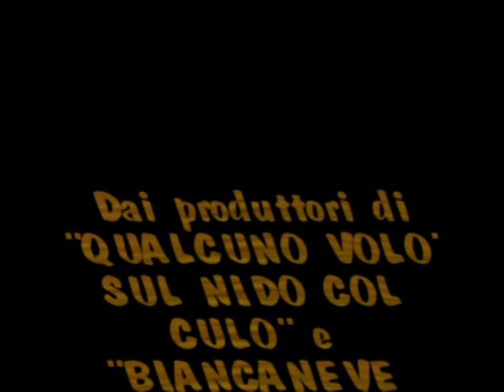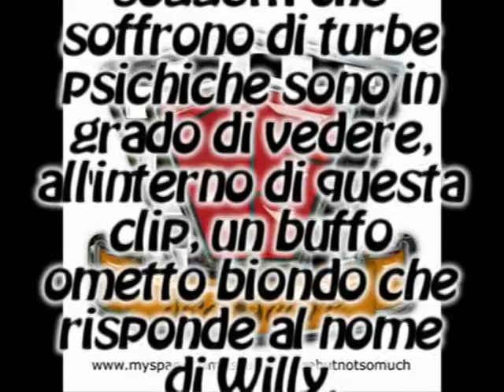iS - 7th of April (ITA)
Idiot ska band at work